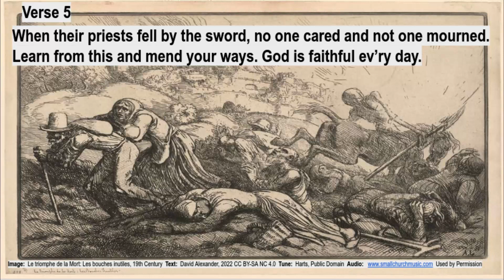Psalm 78:1-2 & 34-38 Dark Things of Former Days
This is CERTAINLY not a proud national anthem.